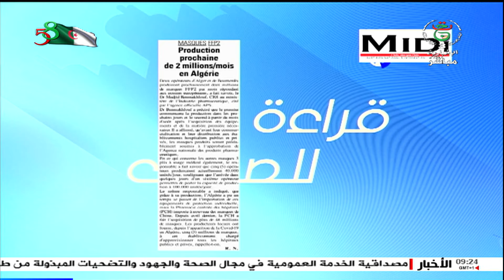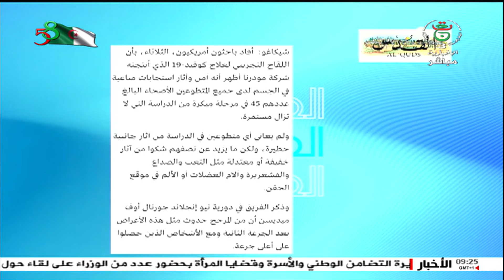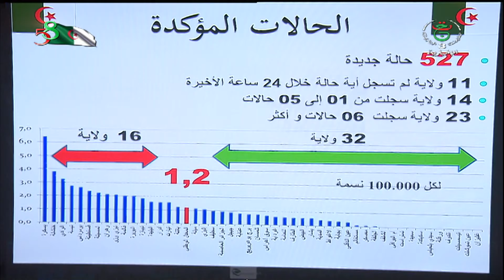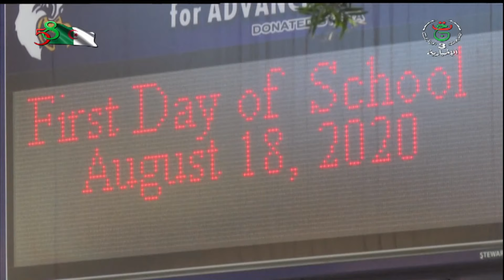هذا الصباح| الأربعاء 15 جويلية 2015